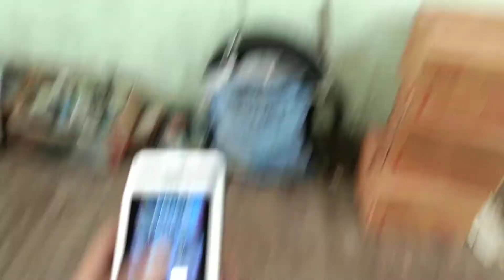दुनिया का सबसे बड़ा फोन आपने कभी ऐसा फोन नहीं देखा होगा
इस फोन में 200 से ज्यादा फीचर हैं